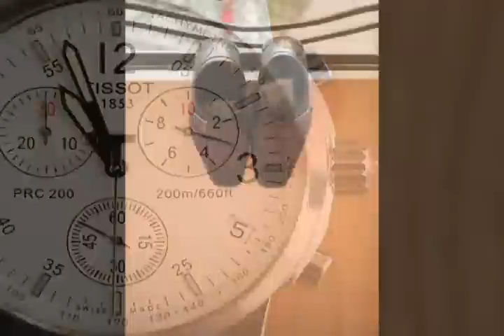Prado - Castor Wedding Onsite Photos.flv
photos courtesy of Jayson and Jo Anne Wedding Photographers